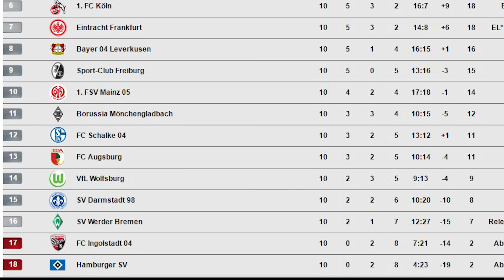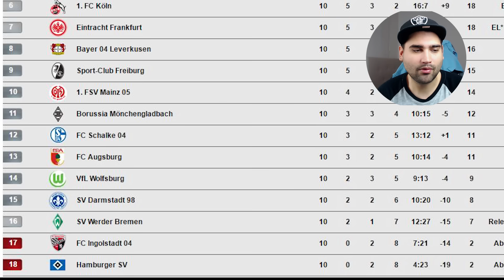HERRMANN SCHWER VERLETZT / WAS IST MIT MÜLLER LOS ?? - POWERRANKINGS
Teamspeak : ts.peterle.be
►►►Equipment
*Meine Kamera
*Mein Monitor
*Mein Micro
*Meine Maus
*Meine Tastatur
'Mein Headset
*Lieblings Film